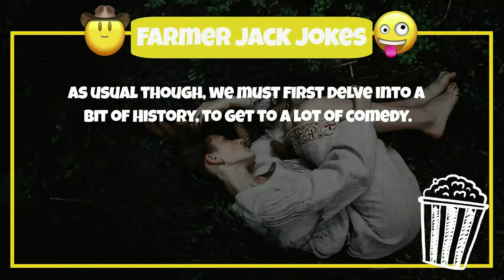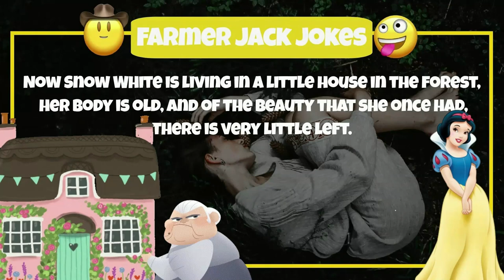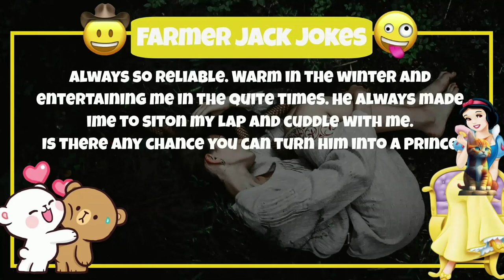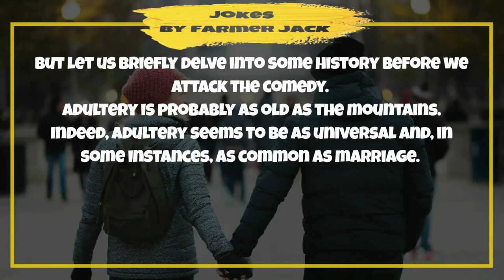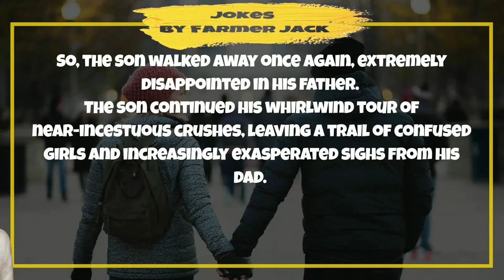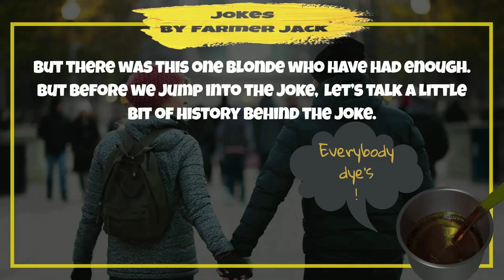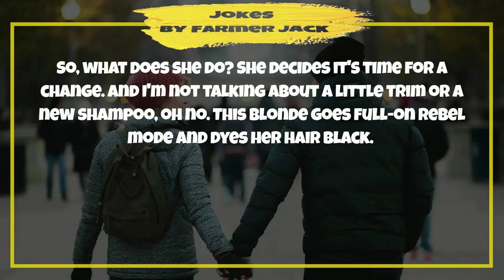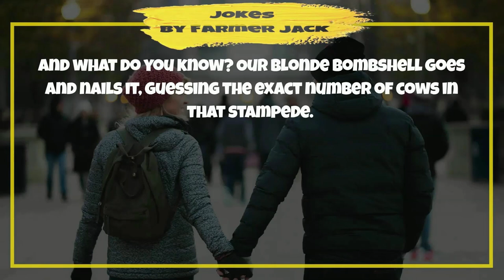🤣 WEEKLY FUNNY JOKE VIDEOS 😂 Three of our BEST CARTOON JOKES in one.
In this fifth 🤣 WEEKLY FUNNY JOKE VIDEOS 😂 we bring you our three daily jokes as a compellation.

1. 😂 FUNNY SNOW WHITE JOKE 🤣 She Had it coming.

2. 😂 GREAT STORY JOKE 🤣NO! She's your SISTER

3. 😂 GREATEST BLOND STORY JOKE 🤣 Blond Transformed.